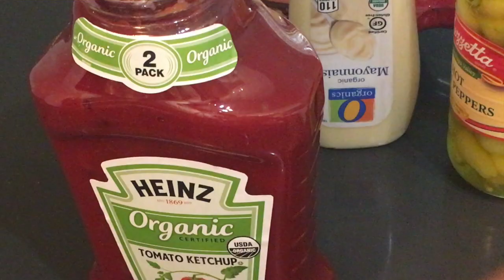Burger Sauce | Sandwich Spread | Salad Dressing | In 'N' Out Style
Easy to make Burger Sauce.

Background Score:
• Track Info:
Title: Salgre
Artist: Jimmy Fontanez, Media Right Productions
Genre: Jazz & Blues
Mood: Bright